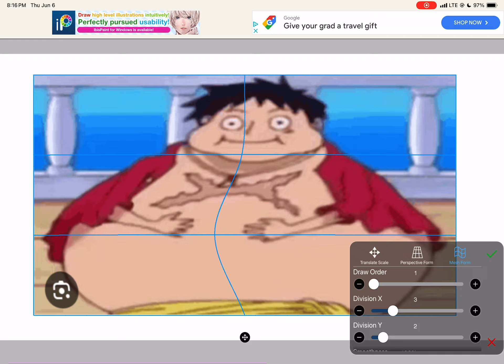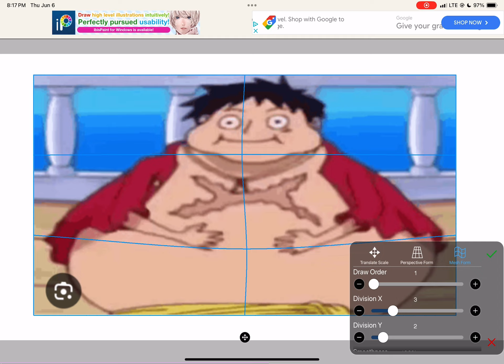Luffy thirst trap